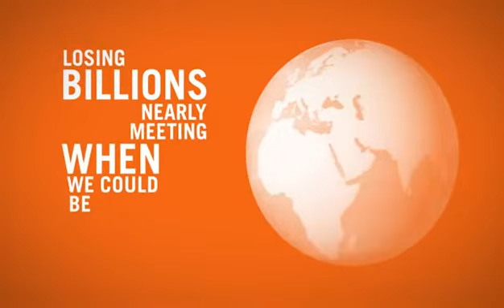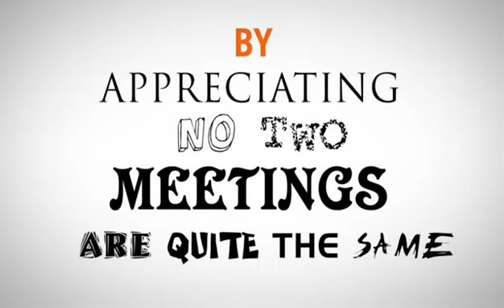Will There Be Donuts?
WILL THERE BE DONUTS? is business expert David Pearl′s first book and he draws on his 2 decades of consulting with some of the biggest companies in the world to re-educate the reader on how to hold meetings and, crucially, how to make them great.